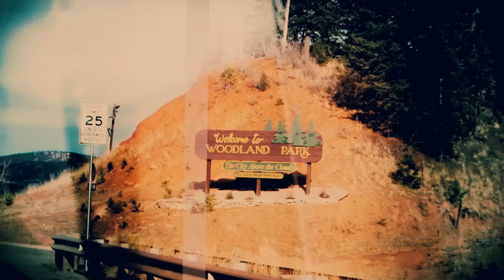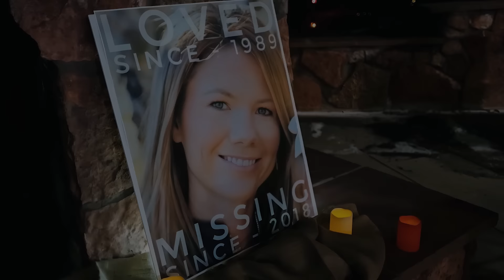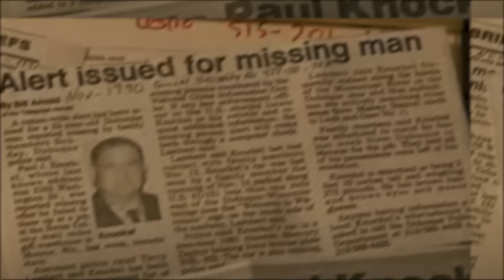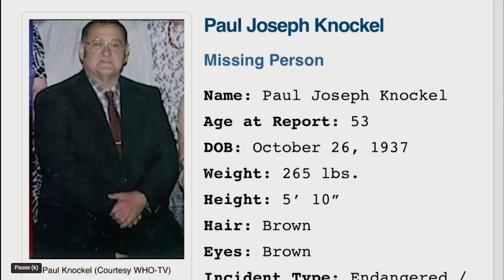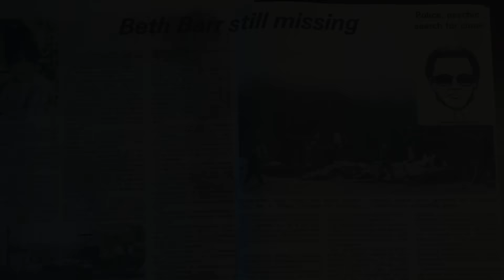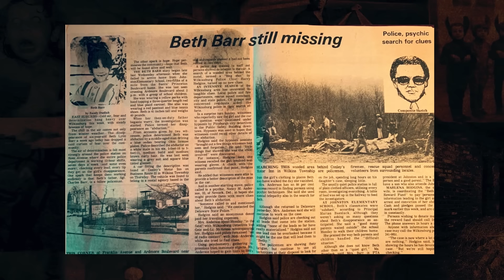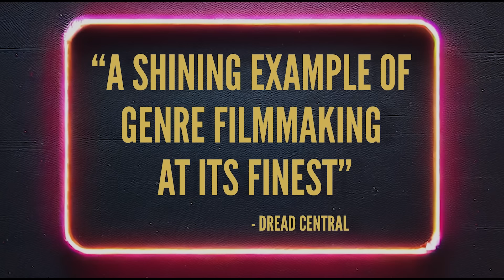5 MYSTERIOUS Thanksgiving Day Disappearances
Turkey day, we all love a good helping of stuffing and cranberry sauce to go along with our slice of turkey, not to mention the pumpkin and pecan pie deserts. But For the families on this list, Thanksgiving changed forever when their loved ones strangely disappeared, on the holiday that’s supposed to be bringing people together.

👁 In the MOOOD for a movie? Check out ours called AN ANGRY BOY for FREE!

PODCASTS:
🎧Every Town Podcast